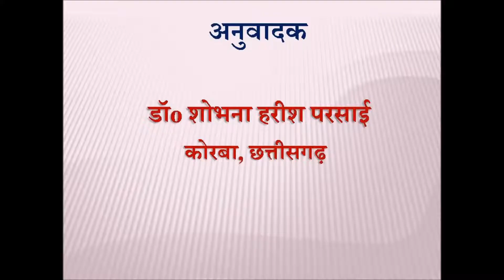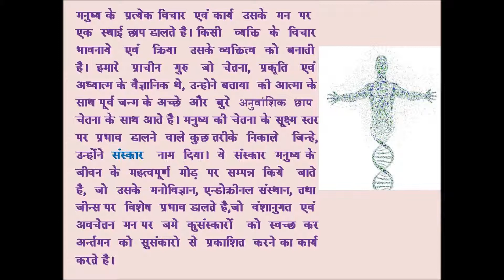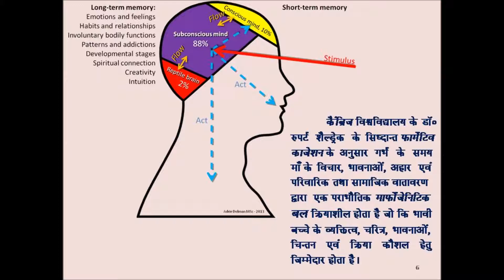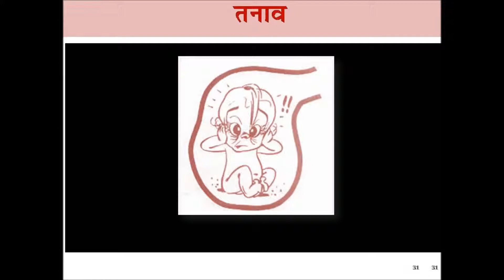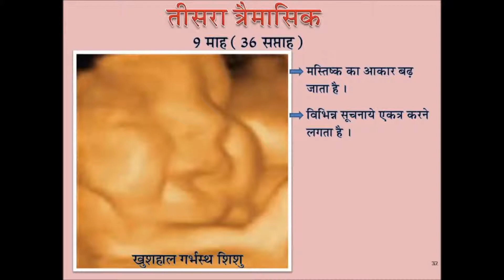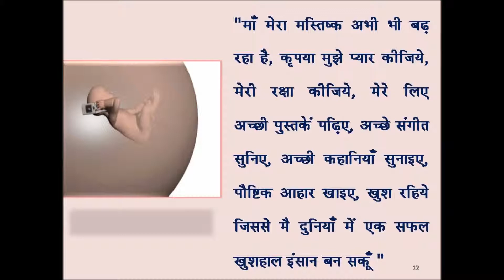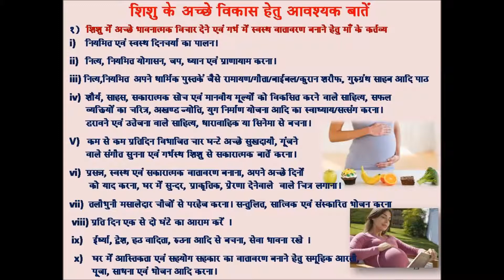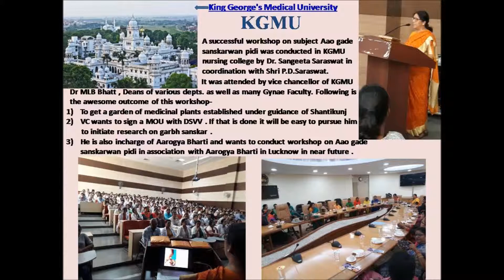aao gadhe sanskarvan pidhi madhyam garbhotsav in chattisgadh language